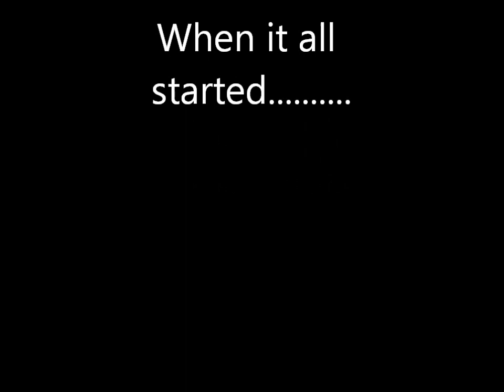Rivals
awsome stuff and new rivalry